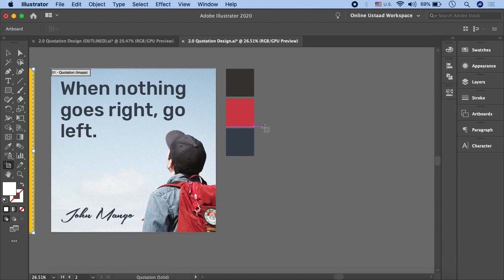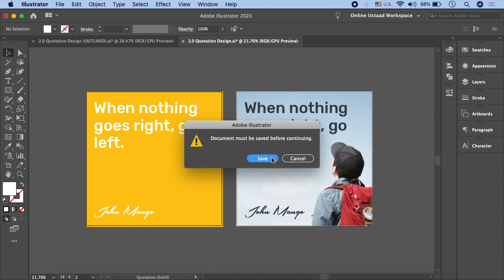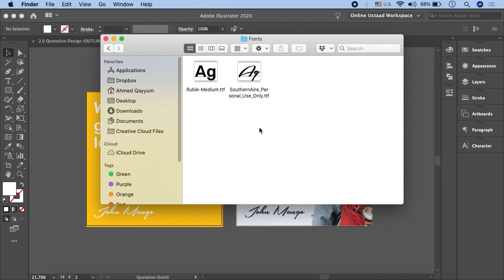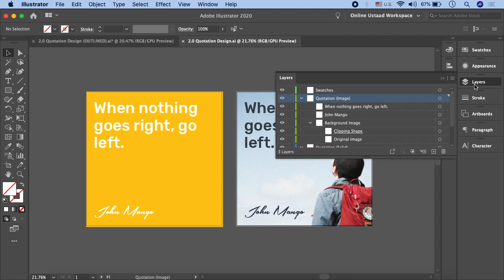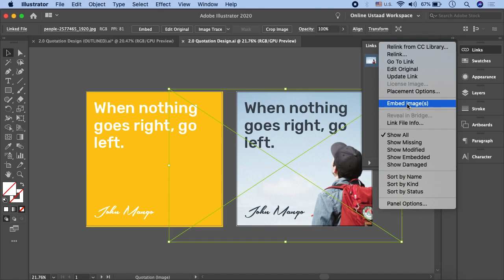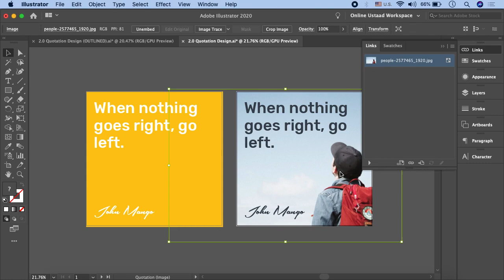Adobe Illustrator Tutorials In Urdu/Hindi Part 13 | How To Package Files In Illustrator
In this video, you'll learn about package files in Illustrator. The package file in illustrator copies everything at one place so that you can share the file with anyone who would be able to view and edit the file. You will learn how to copy link graphics, fonts, and a report summary in package files.